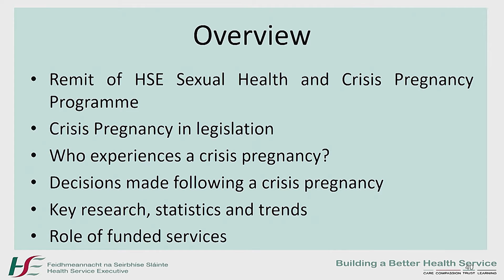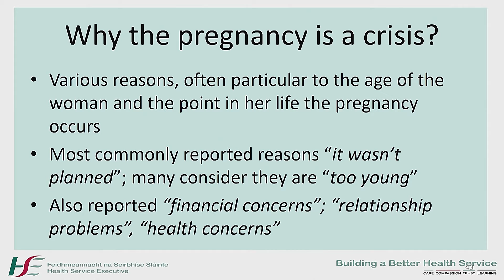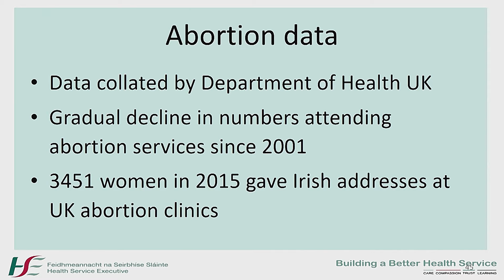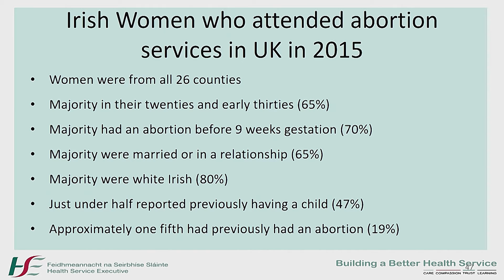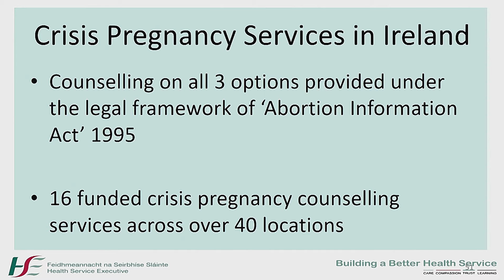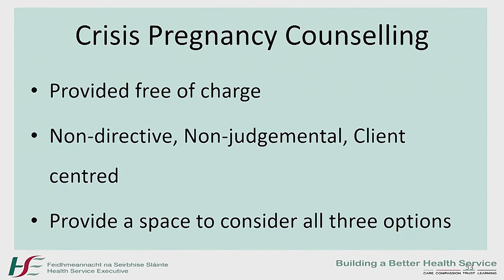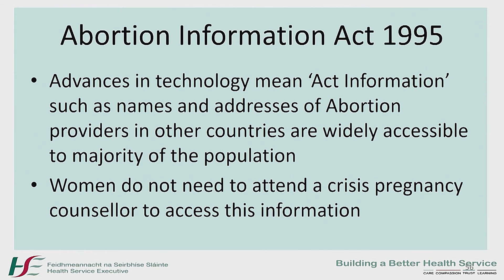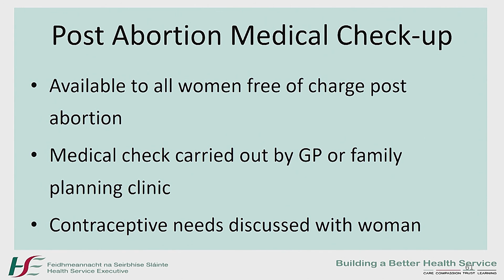Session Two: Current Practice in Ireland - Janice Donlon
Session Two: Current Practice in Ireland
Janice Donlon (HSE Sexual Health & Crisis Pregnancy Programme)
Citizens' Assembly - Saturday 26 November